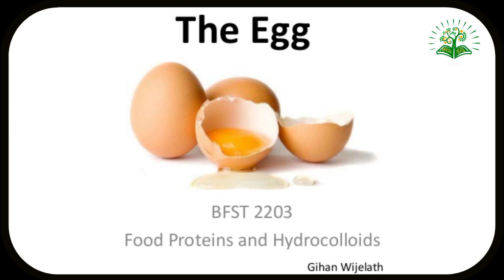ಒಂದು ಮೊಟ್ಟೆಯ ಕಥೆ||National Egg Day~2021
ಒಂದು ಮೊಟ್ಟೆಯ ಕಥೆ A Special Video on National Egg Day.
Script: Rajendra Bhat K
Edited By : Nagaraj Naik